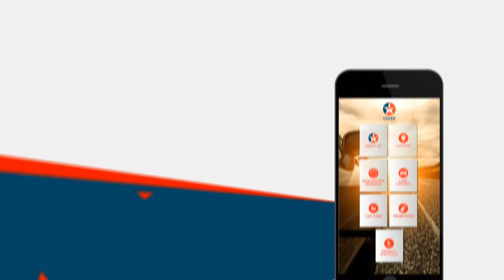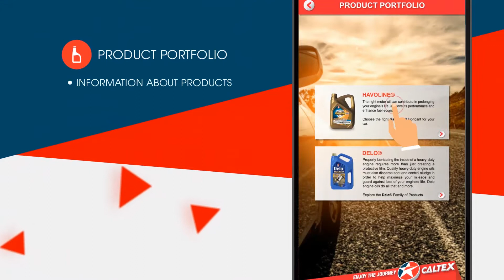Caltex Mobile App